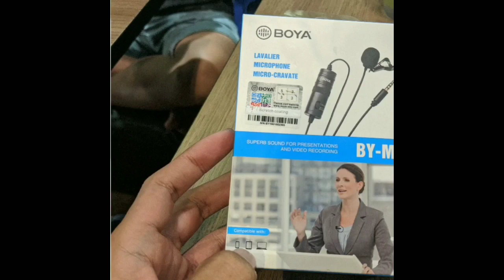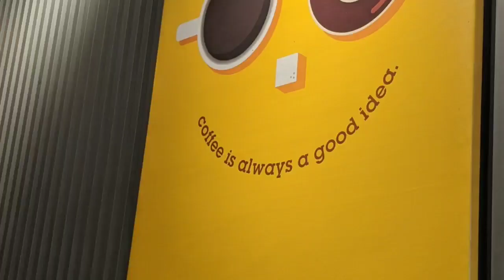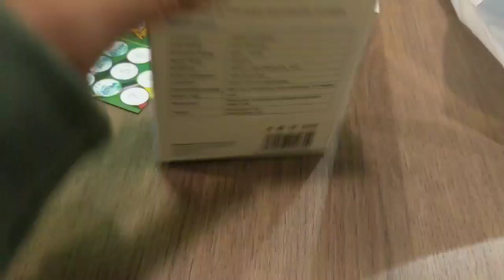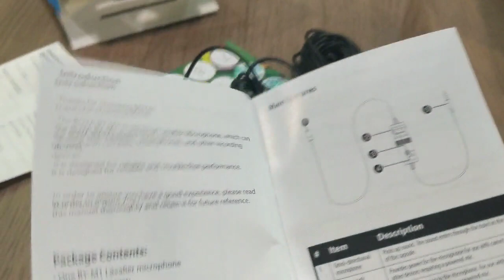Meeting fri & Unboxing Boya M1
Boya M1#Amazon#Phnom Penh